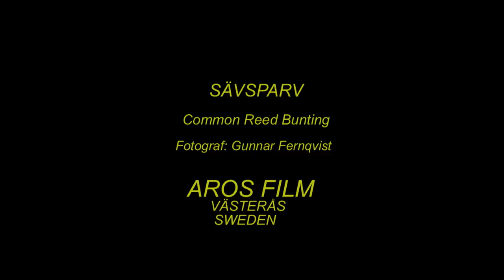SÄVSPARV Common Reed Bunting (Emberiza Schoeniclus Klipp - 1884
Sävsparv. Maj 2012 i Västmanland. (B-119.), Common Reed Bunting in Sweden,  AROS FILM Fotograf: Gunnar Fernqvist. Västerås. Sweden.